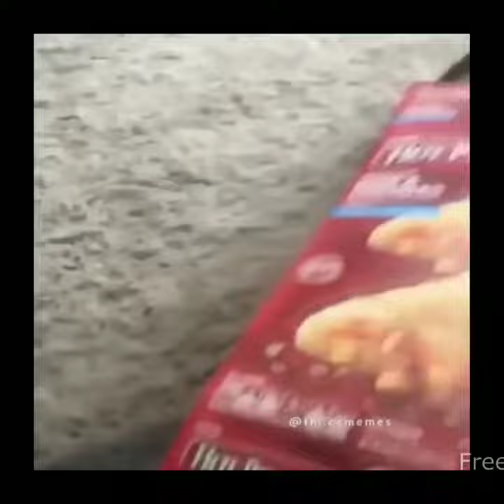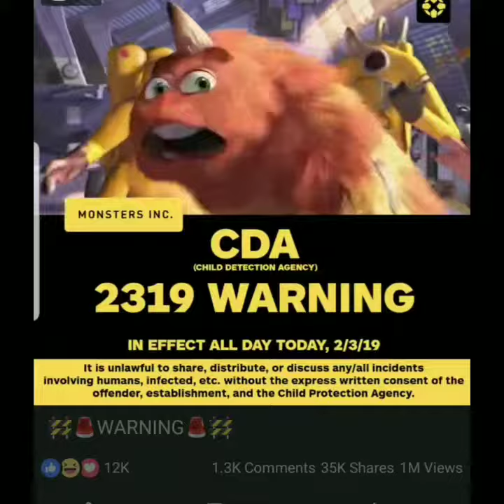Vader station sniper xxxtentacion